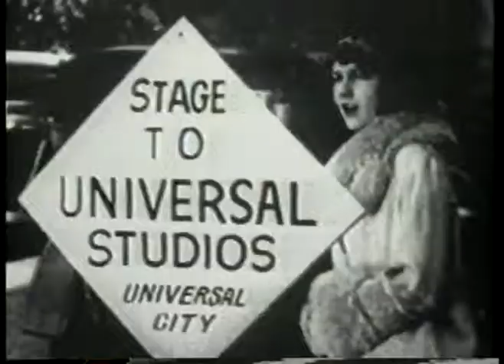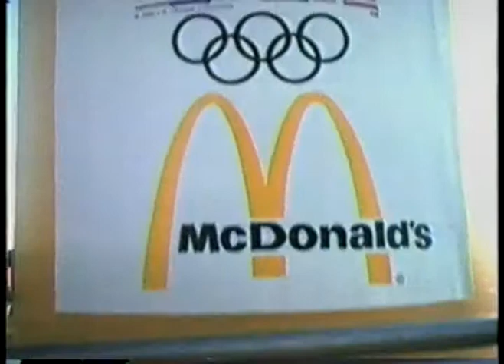Olympics - 1984 Los Angeles - Super Heavywt Boxing - Lennox Lewis VS Mohamad Yousuf imasportsphile